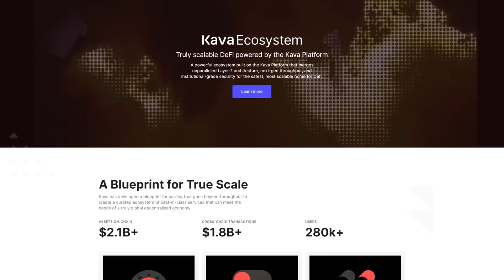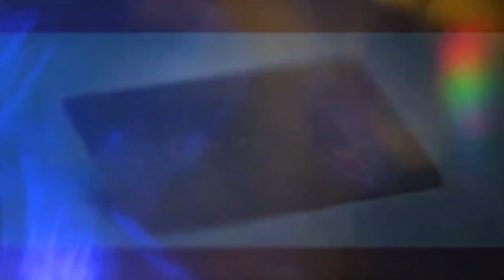Why “Crypto Mom” Fights For Bitcoin | Hester Peirce, SEC Commissioner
Regulators in the United States get a justifiably bad rap for their handling of crypto, seemingly unable to offer clarity to both companies and individuals that are innovating and investing. SEC Commissioner Hester Peirce is an exception to the rule and is a fierce advocate for the crypto space that has been fighting for sensible regulation. Her mission is to protect consumers, while concurrently allowing entrepreneurs to innovate with minimal friction. She is more than just our “crypto mom.” She is leading the charge for financial freedom, opportunity, and access.

Arculus:

Arculus is the new crypto cold storage wallet that combines the world’s strongest security protocols with an easy-to-manage app.
Store, swap, and send your crypto all with a simple tap of your Arculus Key™ card.

Order the safer, simpler, smarter crypto cold storage solution today

Kava:

Kava connects the world's largest cryptocurrencies, ecosystems and financial applications on DeFi’s most trusted, scalable and secure earning platform. Kava lets you mint stablecoins, lend, borrow, earn and swap safely and efficiently across the world’s biggest crypto assets.

Timestamps:
00:00 Intro
01:27 What Is The SEC?
02:50 Gary Gensler’s Role
06:27 The Safe Harbor Proposal
08:47 Coinbase Comes To The SEC
11:27 The Howey Test
13:13 Are Stablecoins Securities?
15:06 Regulators Want A Piece Of The Pie
16:47 Stigma Around Bitcoin
20:58 I Am More Than A Crypto Mom
21:13 Kava Ad
21:55 Arculus Ad
22:37 Getting into crypto
25:15 Protecting Or Preventing?
29:42 Questioning The Accredited Investor Laws
32:48 Companies Propose SEC Framework
37:04 The Bitcoin Futures vs. Spot ETF
41:06 When Can We Get Clarity?

This podcast is presented by Blockworks. For exclusive content and events that provide insights into the crypto and blockchain space, visit them

ーーー